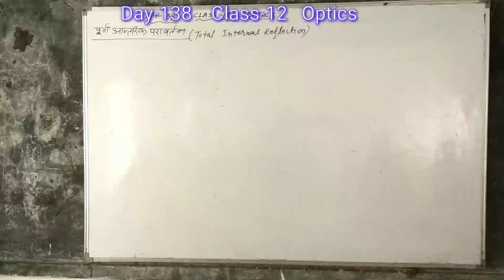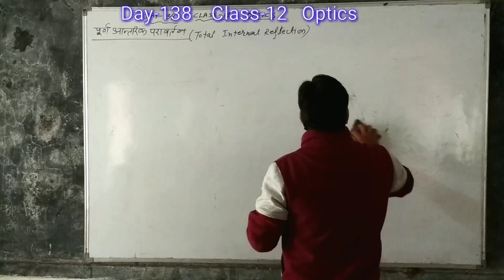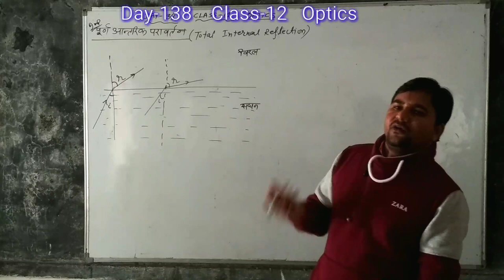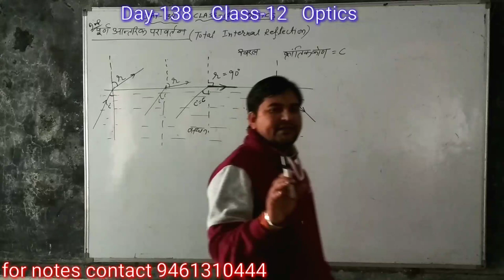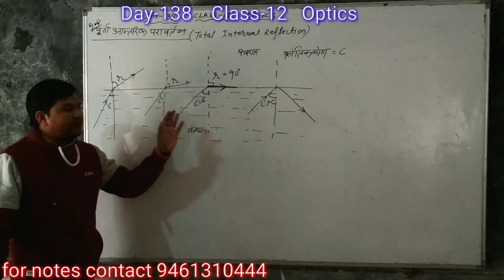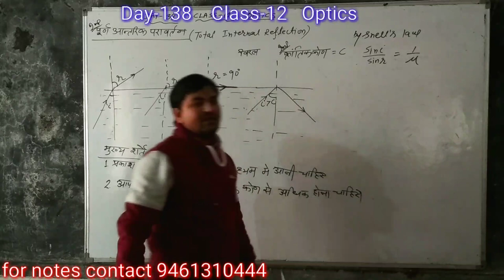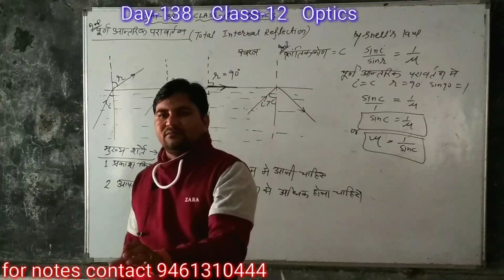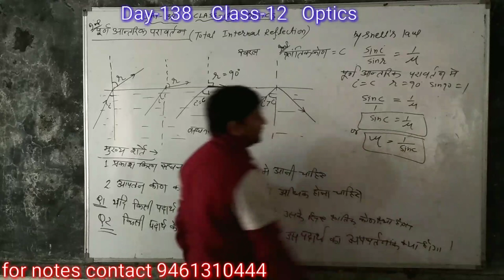Day-138{12th}Total Internal Reflection